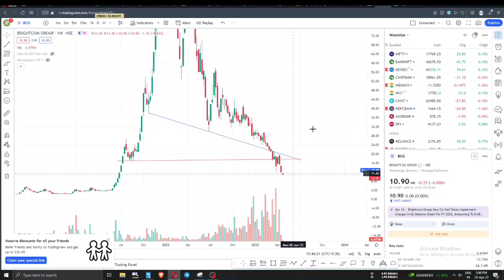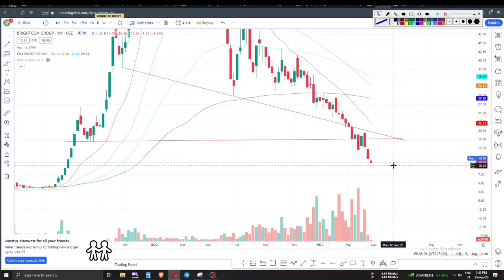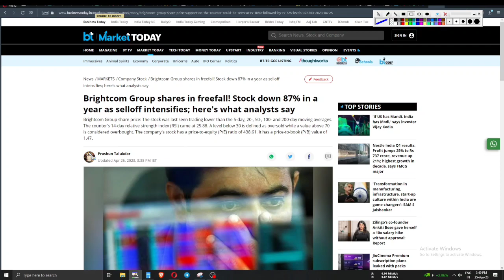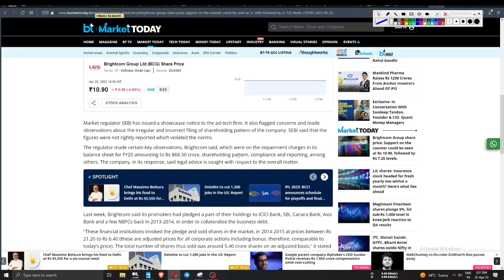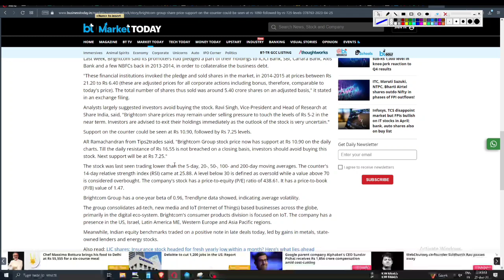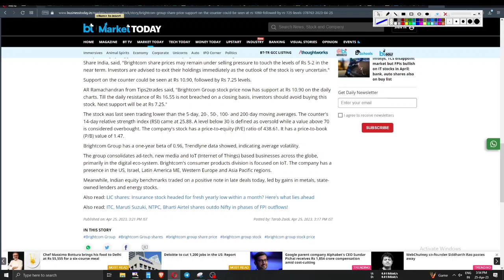brightcom group share latest news today | bcg share | brightcom group share target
🌟JOINING BENEFIT 🌟
1)DAILY MULTIBAGGER STOCKS NEWS🔥
2)STOCKS ANALYSIS 🔥
3)LATEST INDIAN MARKET UPDATE 🔥
4) stock market e books for free Pdf 😲
5)stocks market premium android apps